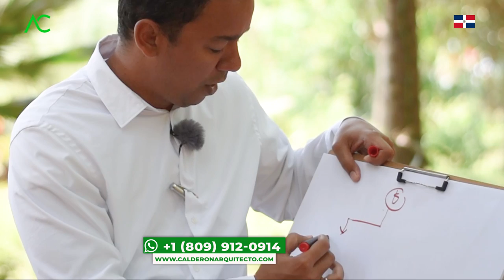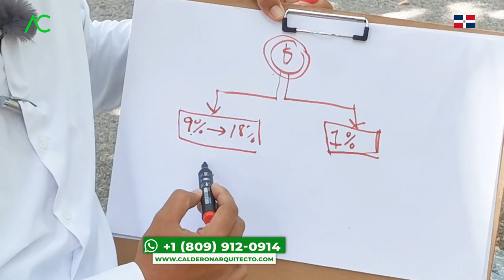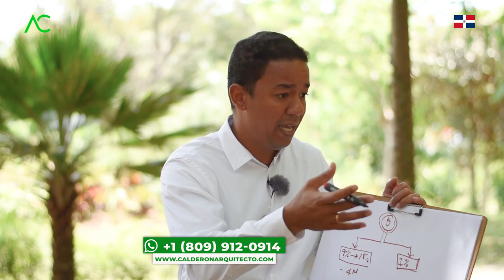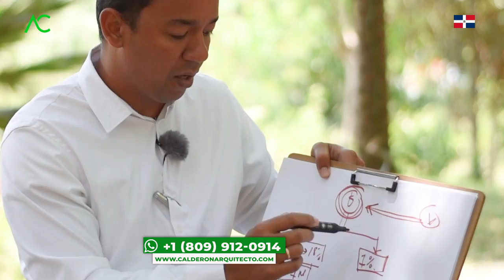🇩🇴 ¡OTRA VEZ! PERDÍ mi DINERO💲| 1Mm al empezar a hacer CASA | Arquitecto Calderon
Cuantos no hemos querido CONSTRUIR UNA CASA, pero desafortunadamente no tenemos todo el dinero, es por ello que en este video el Arquitecto Calderon nos indica el mejor camino y así poder BAJAR los COSTOS y construir la casa basada en nuestros gustos.

1. Si necesitas un Presupuesto,

🔴 ¿Hablamos?
2. Agrégame a tus contactos de Whatsapp así:      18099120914
3. Si estás en E.E.U.U. o Europa me puedes escribir ahora estamos 24 horas online todos los días.
¿Necesita programa una cita online?